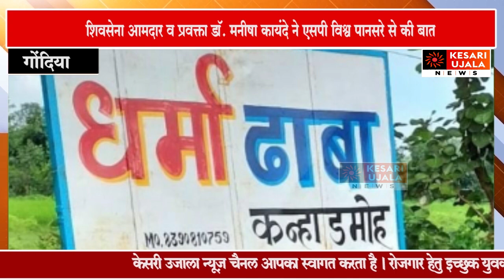शिवसेना आमदार व प्रवक्ता डॉ. मनीषा कायंदे ने एसपी विश्व पानसरे से की बात